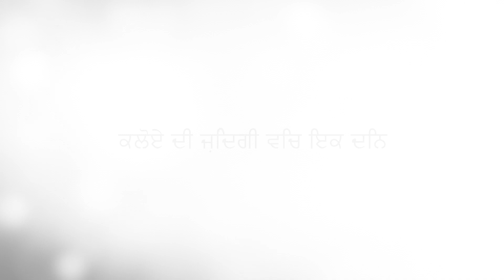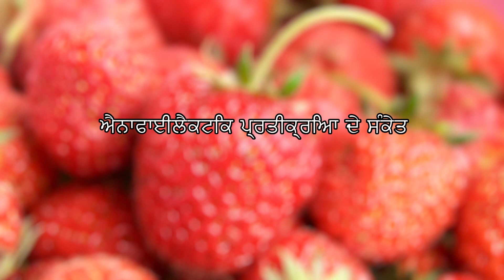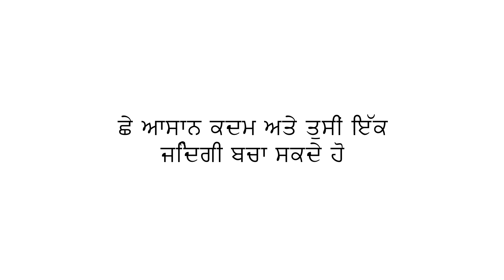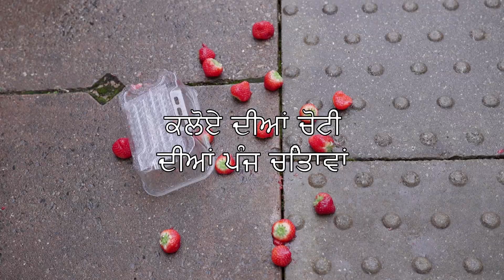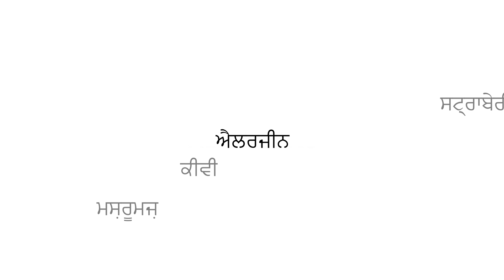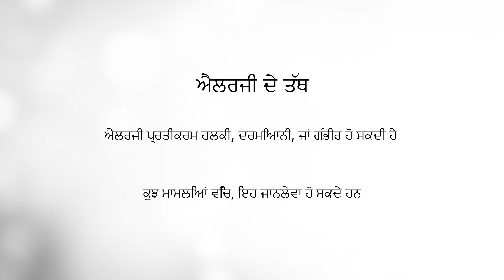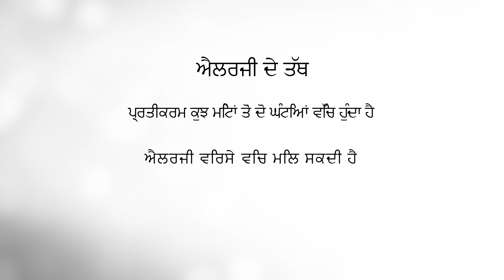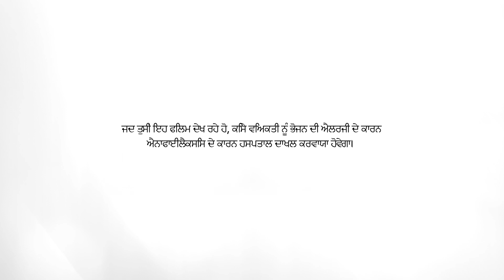Allergen Chloe Video - Punjabi (no subtitles)